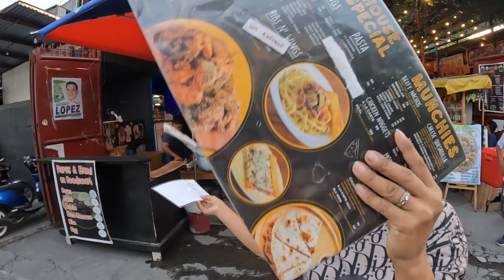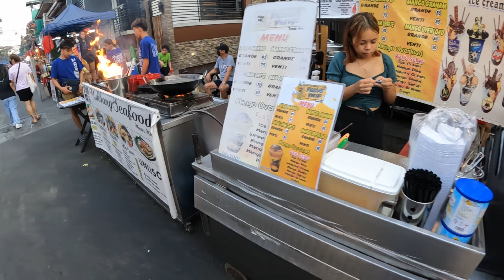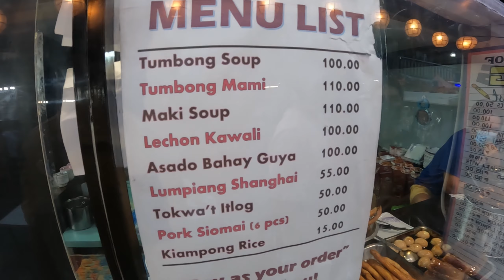Filipino Street Food | Ugbo Tondo Manila | Kain muna tayo!!!